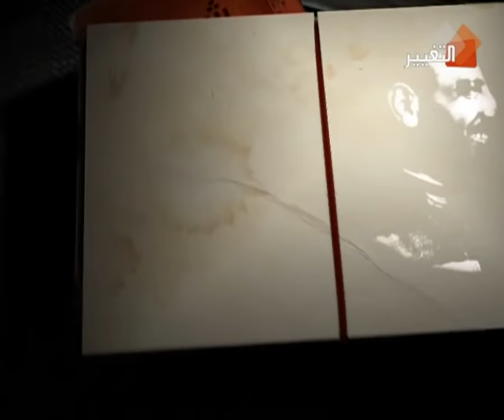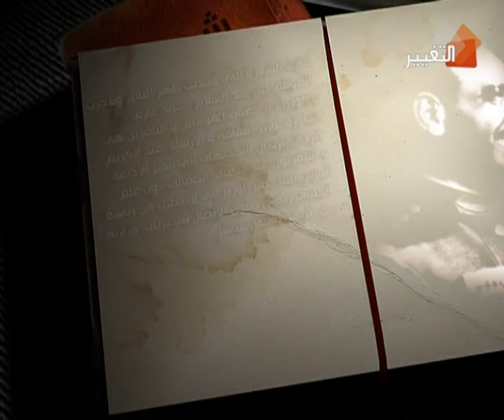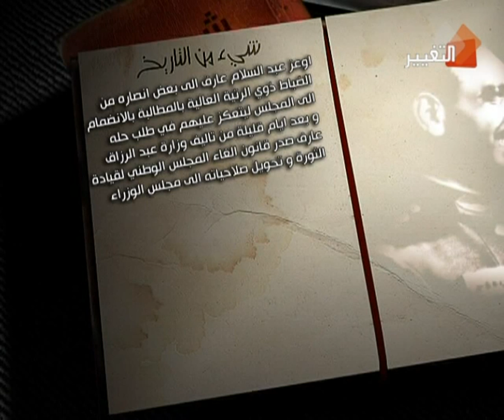شيء من التاريخ عبد السلام عارف الحلقة الثانية عشر